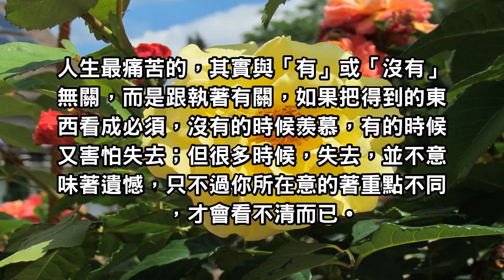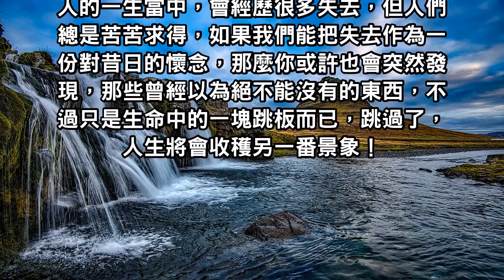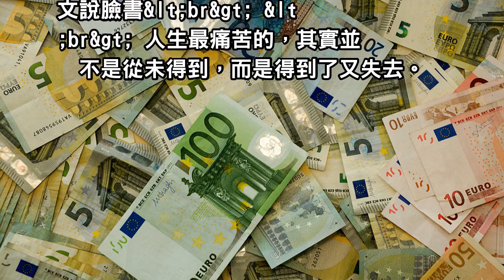「人生最大的痛苦不是得不到，而是得到又失去」一禪有感而發的話4萬人流淚狂讚！